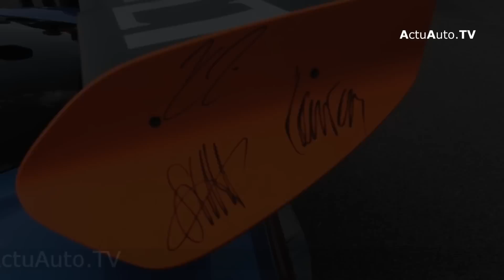Kimi aux commandes de l'Alpine A110-50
A son tour, Kimi Räikkönen a pris le volant de l'Alpine A110-50 Concept. Cela valait bien une petite vidéo non ? Au-delà de ce nouveau clip, cette multiplication de communication autour de ce concept Alpine A110-50 nous suggère que la résurrection d'Alpine se rapproche.